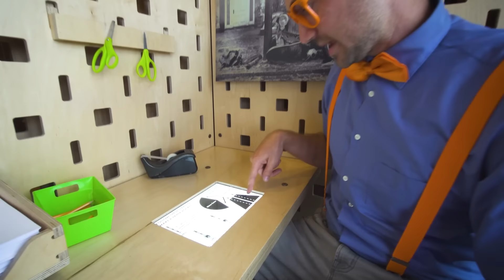Blippi Deutsch - Bagger und Baufahrzeuge | Abenteuer und Videos für Kinder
00:00 Intro
00:05 Bagger und Baufahrzeuge
04:41 Baufahrzeuge lernen mit Blippi
16:17 Blippi im Kinder-Mitmachmuseum
29:40 Blippis Halloweendekoration
43:16 Blippi auf dem Bauernhof
52:21 Blippi besucht das Tierheim

Blippi hilft Kindern, die Welt zu verstehen und fördert die Wortschatzentwicklung. Blippi besucht gerne Kindermuseen und den Zoo! Sie liebt es zu singen, zu tanzen, zu spielen und zu erkunden.